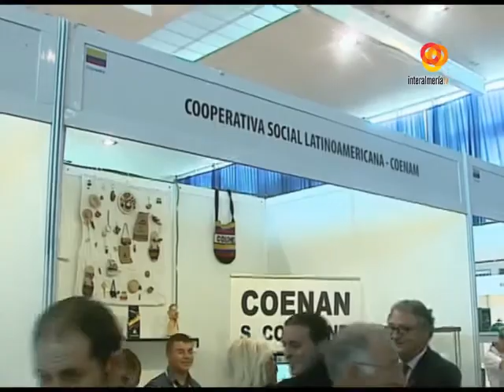ALMERIA INTERALMERIA VTR BALANCE CONGRESOS TOYO